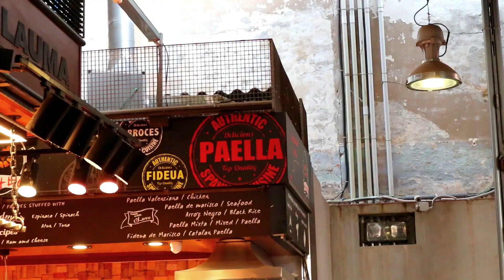visita los mejores lugares de BARCELONA en un solo día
Hoy os traemos un tour de un día por los lugares más bonitos y emblemáticos de Barcelona.